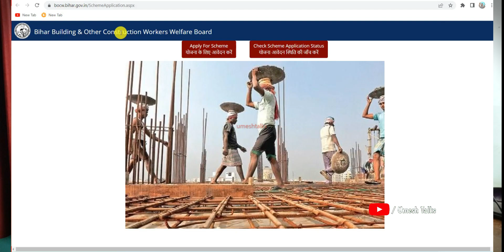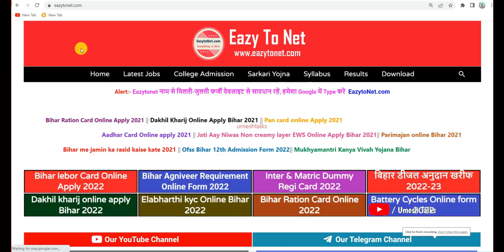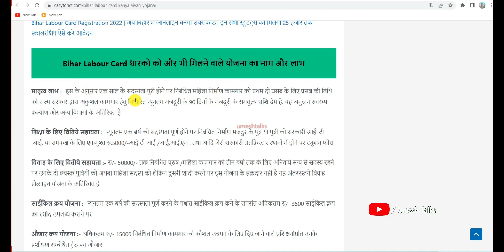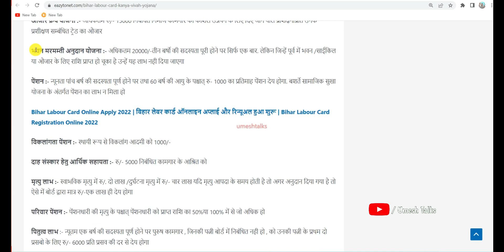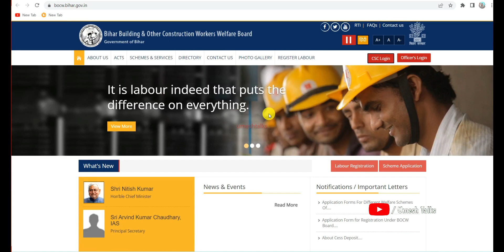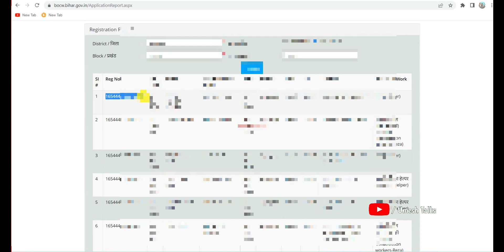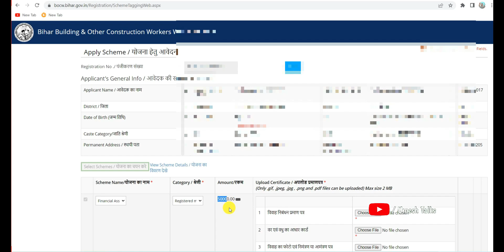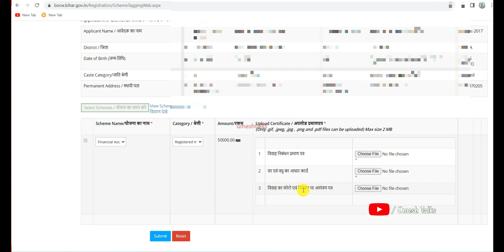Bihar Lebor Card Vivah Yojana Online Form Kaise Bhare | मिलेगा 50000 जल्द ऐसे करे ऑनलाइन अप्लाई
Bihar Lebor Card Vivah Yojana Online Form Kaise Bhare | मिलेगा 50000 ऐसे करे ऑनलाइन अप्लाई